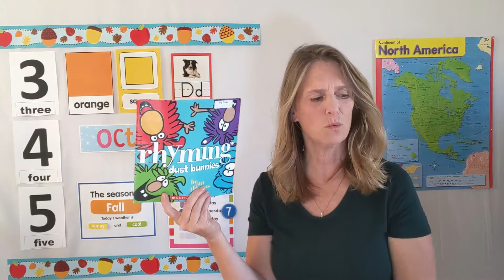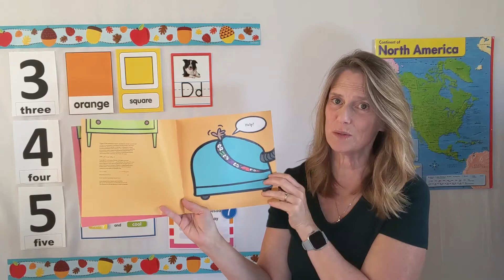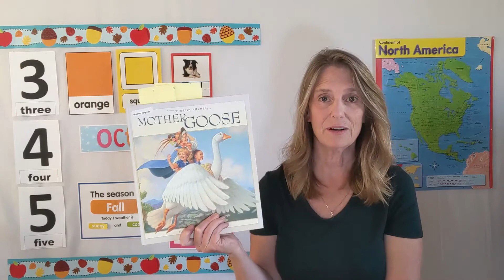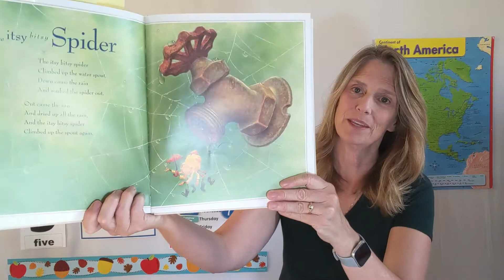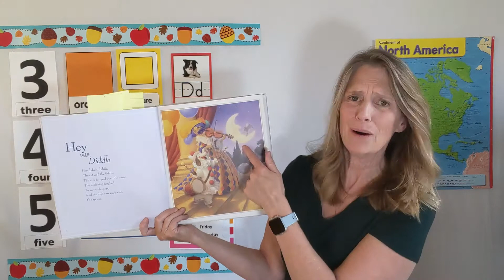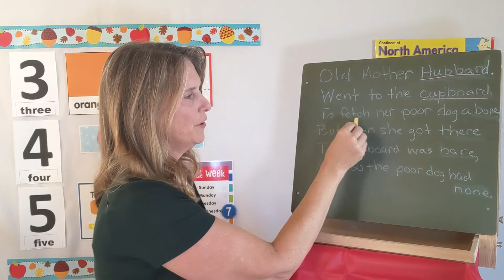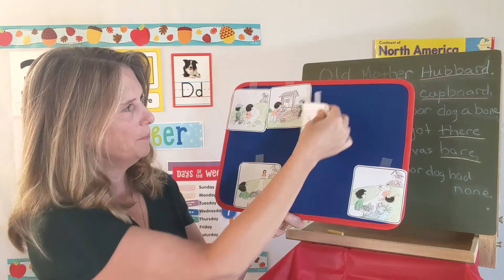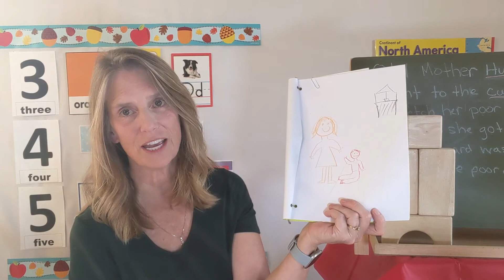Nursery Rhyme Time | Preschool Adventures with Miss Jill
Nursery Rhyme Time! Today we're going to talk about rhyming words and read some classic nursery rhymes together. We'll also do a couple of activities that the kids can try on their own.